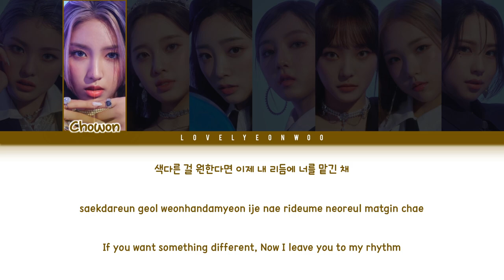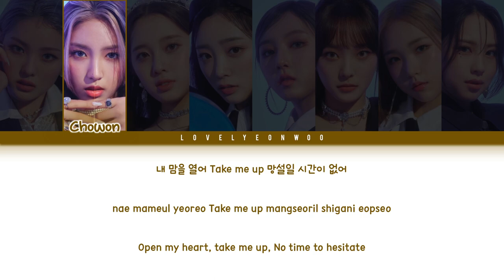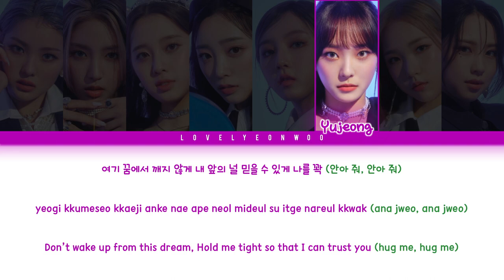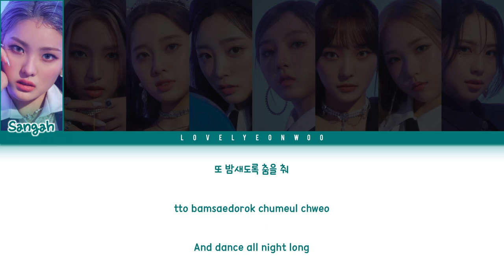LIGHTSUM (라잇썸) – VIVACE Lyrics (Color Coded Han/Rom/Eng)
Artist: LIGHTSUM (라잇썸)
Song: VIVACE
Album: ‘Light a Wish’ Single Album

Members: Sangah, Chowon, Nayoung, Hina, Juhyeon, Yujeong, Huiyeon, Jian
My bias: Huiyeon

Fonts used:
Title: Chistoso
Member Names: 1HoonSkybori
Lyrics: 210Hayanbunpil
Thank you: Lovely Boys
Watermark: Bebas

Don’t reupload.